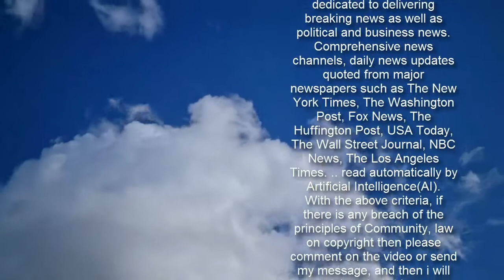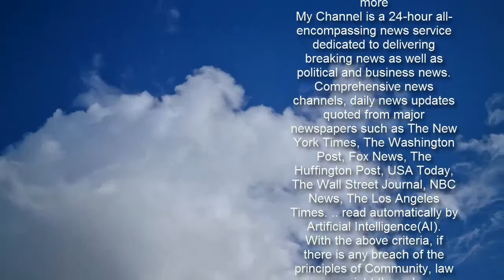Watch PEOPLE (the TV Show)!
Advertisement   Catch PEOPLE (the TV show!), a new 30-minute program from PEOPLE following celebrity, human interest and true crime news. Stream the show above every day starting at 7 p.m. ET/ 4 p.m. PT and at .com. PEOPLE is hosted by Kay Adams and Lawrence K. Jackson. Jeremy Parsons and Sandra Vergara serve as New York and Los Angeles correspondents, respectively.   PEOPLE will also air on Meredith Corp.'s TV affiliates: WGCL and WPCH in Atlanta, Georgia, KPHO and KTVK in Phoenix, Arizona, KMOV and MMOV in St. Louis, Missouri, KPTV and KPDX in Portland, Oregon, WSMV in Nashville, Tennessee, WFSB in Hartford, Connecticut, KCTV and KSMO in Kansas City, Missouri, WHNS in Greenville-Spartanburg, South Carolina, KVVU in Las Vegas, WALA in Mobile, Alabama, WNEM and ENEM in Flint-Saginaw, Michigan and WSHM, WGGB, EGGB in Springfield-Holyoke, Massachusetts. Check your local listings for exact TV times on those stations.   Get push notifications with news, features and more.   Follow  Following  You'll get the latest updates on this topic in your browser notifications.   You can also stream the show daily at 7 p.m. ET/ 4 p.m. PT on People's Facebook and Twitter accounts.